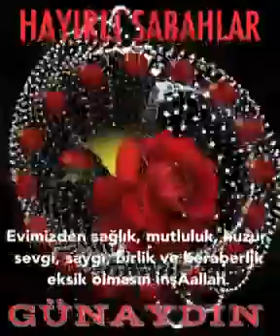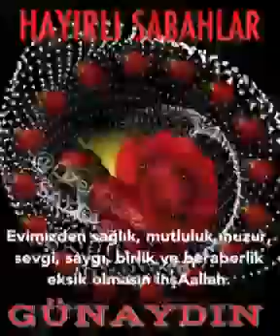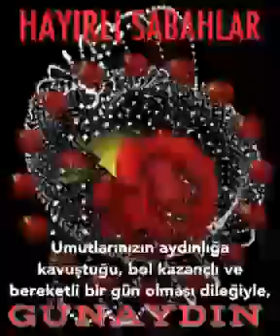günaydın hayırlı mutlu pazarlar🌷38🌷38🌷🎶🌷🎶🌷🎶